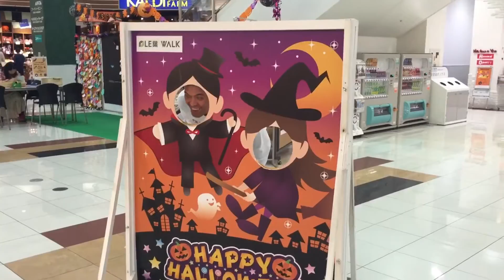PARA MAG-COMMENT KANA SA AKIN ❤️|014-HunnyRose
... Hi Guy'z ! I'm Hunny Rose , a Filipina❤️. I'm a good friend and real person. Simple woman, I love art's so much like drawing, crafts, putting art on my nails and also I can cook a little bit .❤️

❤️ I love filming and taking pictures like you.

❤️ Ito ang kwento ng aming buhay.

Arigato ♥️💋
HunnyRose